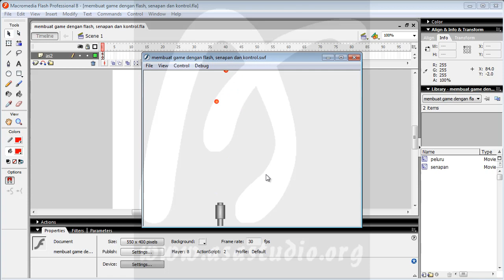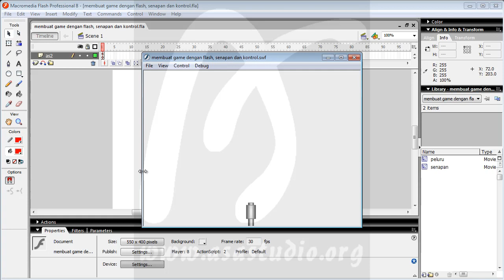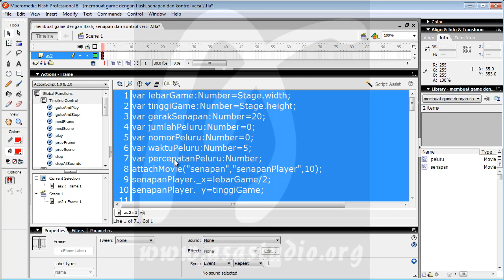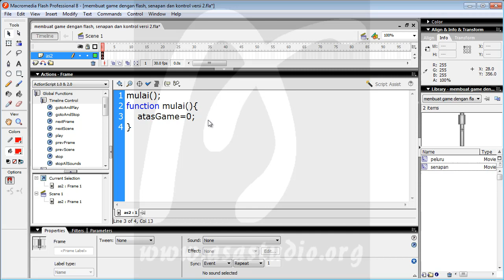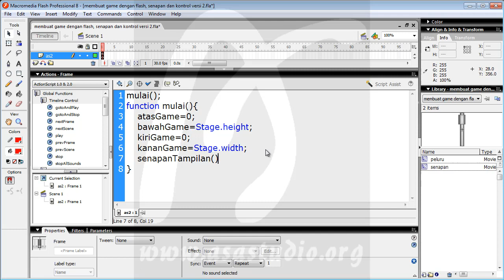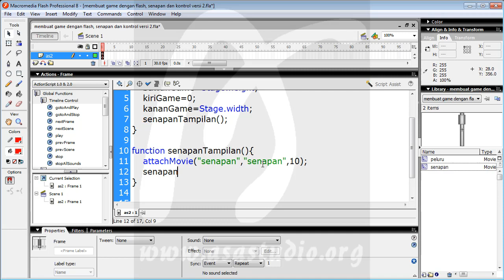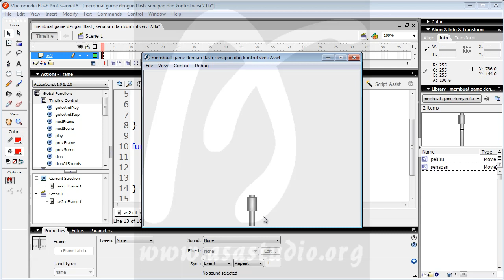Membuat Game Flash Actionscript 2, 9, Senapan dan Kontrol Versi 2, Menampilkan Senapan